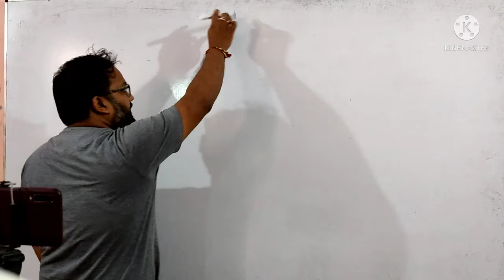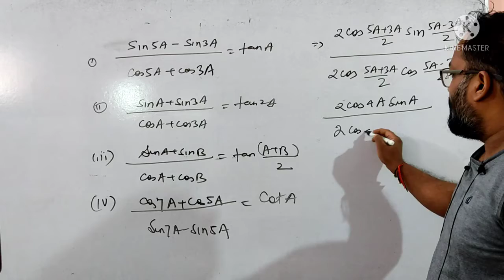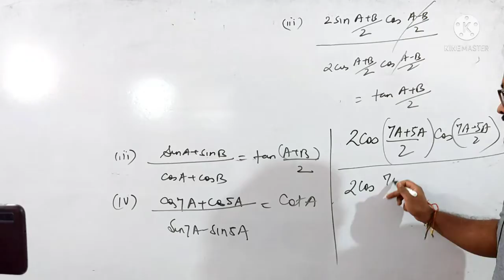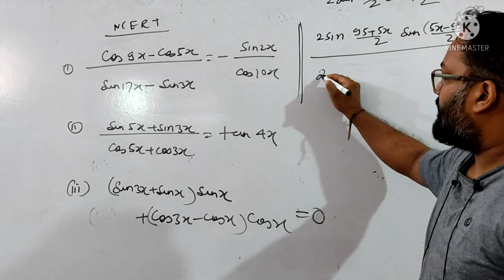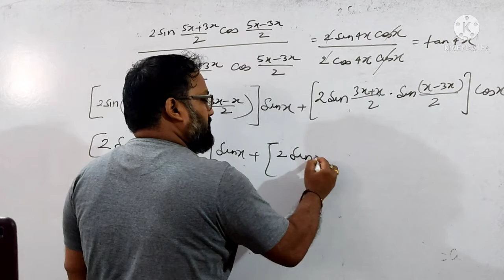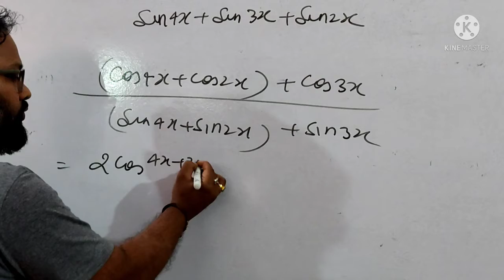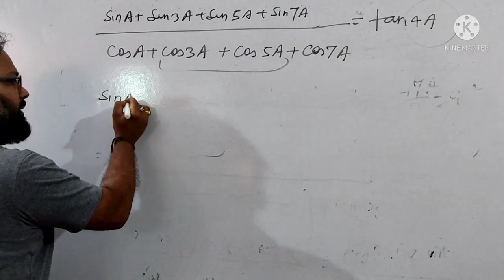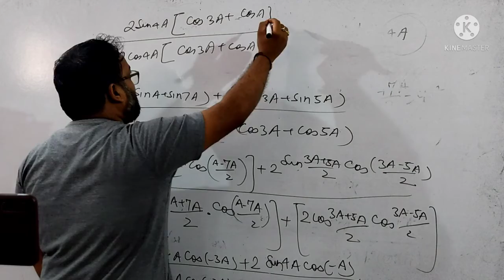Trigonometry Transformation Formula